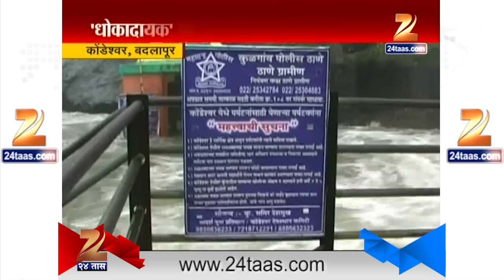Kondeshwar : Badlapur Waterfall Getting Deadly